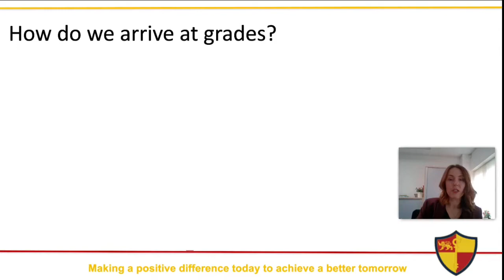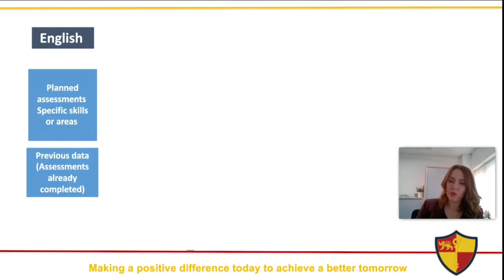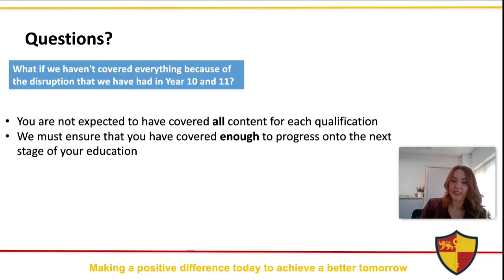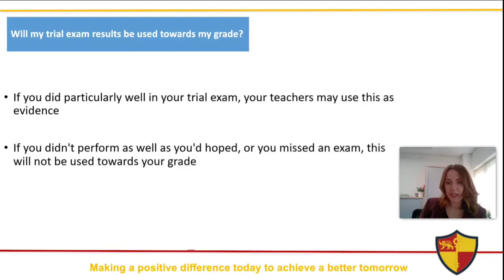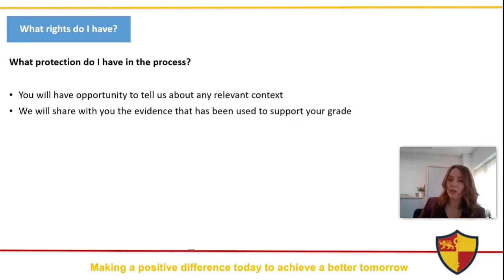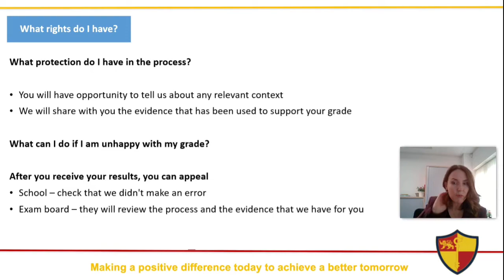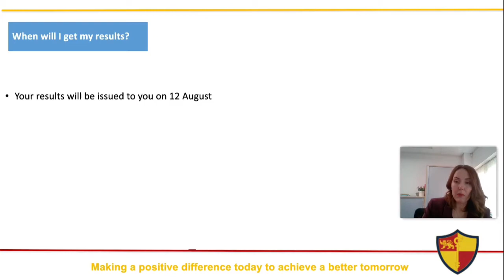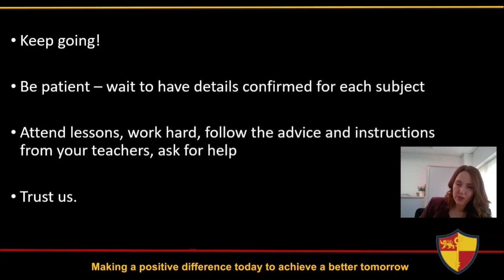GCSEs 2021 - An Update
Assistant Headteacher, Mrs Sagar, has provided an update on how grades for GCSEs and other Year 11 qualifications will be determined this year.